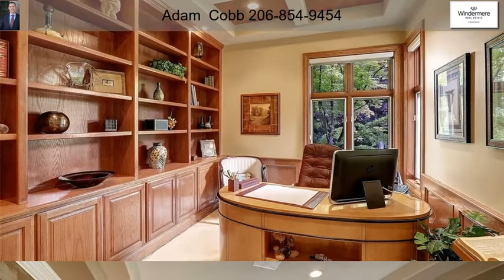21800 Chinook Rd Woodway WA 98020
21800 Chinook Rd  Woodway WA 98020

With westerly views of Puget Sound & Olympics sits this gated Woodway French Stucco 2-story home. Gourmet kitchen, double ovens, gas cook-top island with surround seating. Relax as you enter the main floor master suite with 2-sided gas fireplace between bed & bath. Entertain from this expansive level 1+acre estate with media room, covered outdoor kitchen, sitting area, gas fireplace & sport court. Masterfully thought built-ins throughout. Take in sunsets from the upper level view deck.